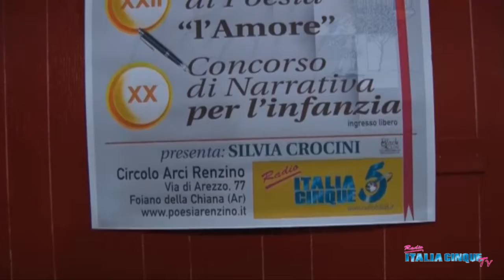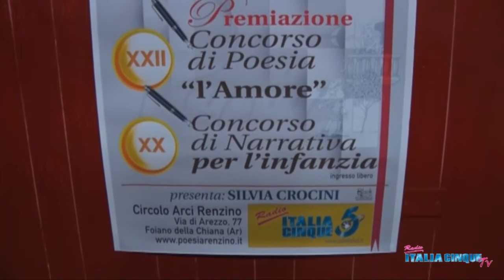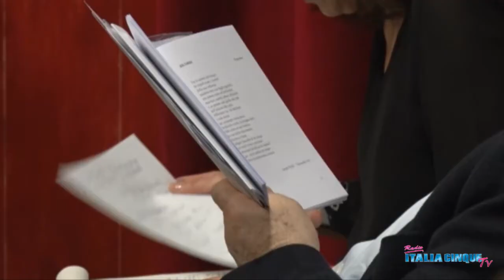Concorso di Poesia "L'amore": a Renzino si dà voce ai sentimenti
Il Mondo ha Bisogno di Sentimenti. Con questo slogan ogni anno a Renzino, nel comune di Foiano della Chiana, si tiene il concorso nazionale di Poesia d’amore e di narrativa per l’infanzia. Un esempio semplice e concreto grazie al quale chiunque abbia buona volontà può esprimere quei sentimenti che troppo spesso non riusciamo a comunicare, inviando i propri elaborati al comitato organizzativo.  Opere a volte gelosamente custodite, la cui divulgazione è indispensabile per una crescita sia individuale sia all'interno della società in cui viviamo. Radio Italia 5 e Radio Italia 5 Web Tv ha seguito da vicino la serata della premiazione, accompagnata dalla voce del direttore Guido Albucci che ha recitato alcuni dei componimenti in gara.